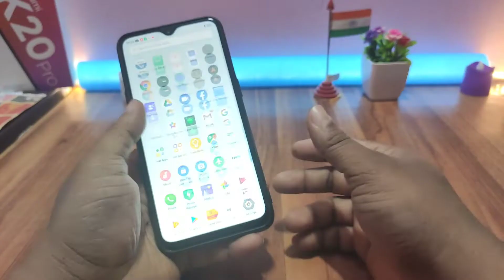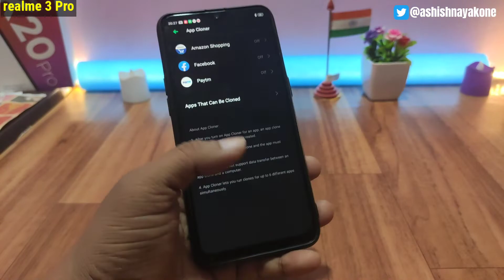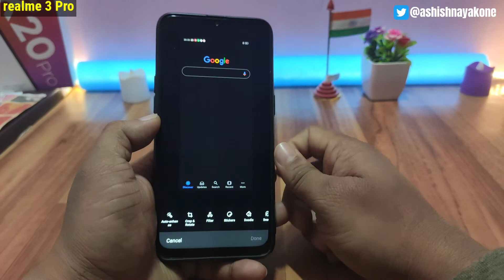4 BEST GENUINE FEATURES OF REALME 3 PRO, APPLY ALL REALME DEVICE | ANDROID 10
❄ P A Y T M ➜ 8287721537

जय हिन्द !!

वन्दे मातरम !!